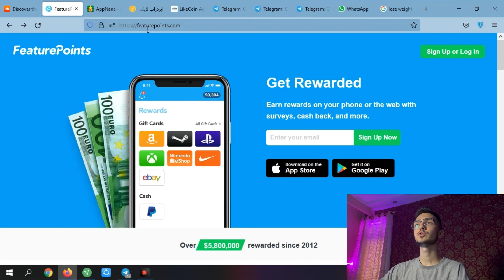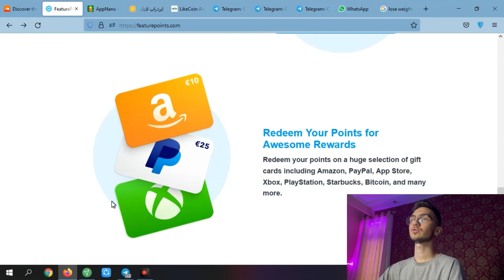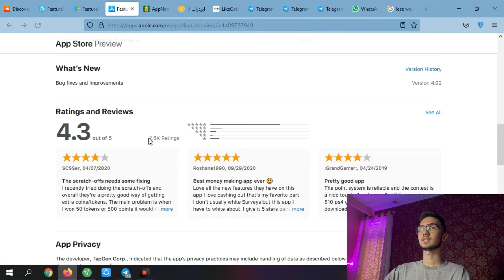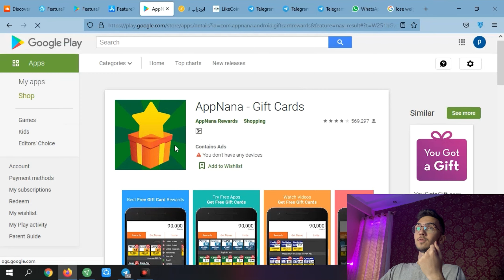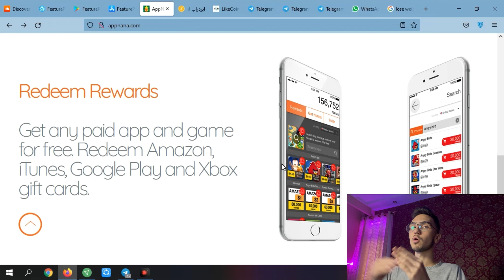🤩دو اپلیکیشن موبایل برای درآمد دلاری انلاین